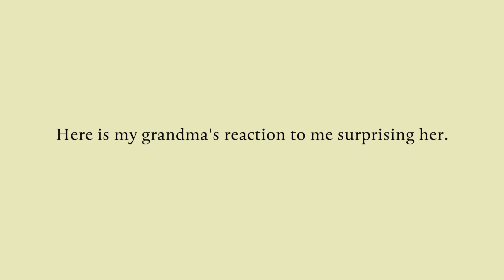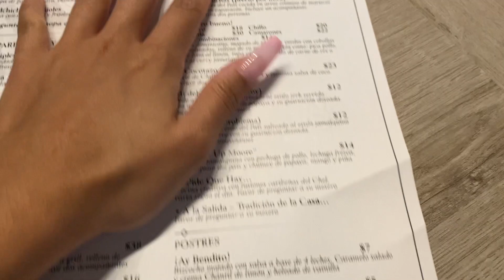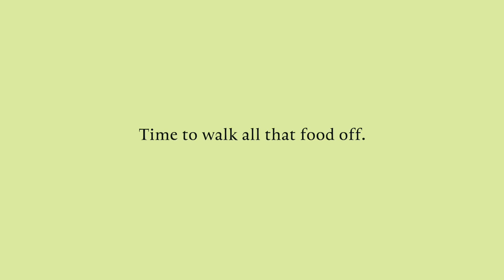Puerto Rico 2021 VLOG: time with family, art in San Juan, eating good food, + beautiful beaches 🇵🇷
Spending time with family + seeing beautiful art in San Juan + going to beautiful beaches. After a year & a few months I finally got to see my family & I am so incredibly happy. Hope you enjoy 🇵🇷🤍